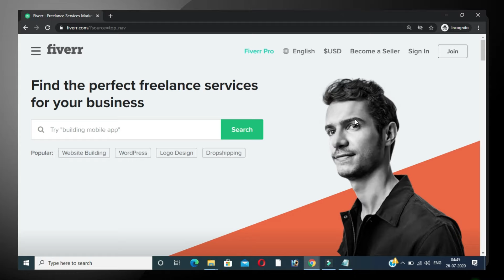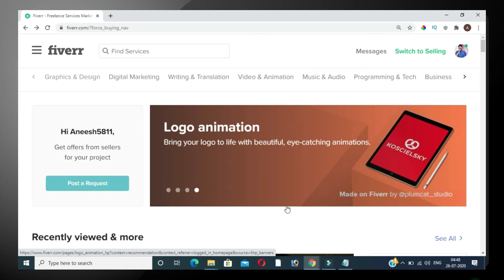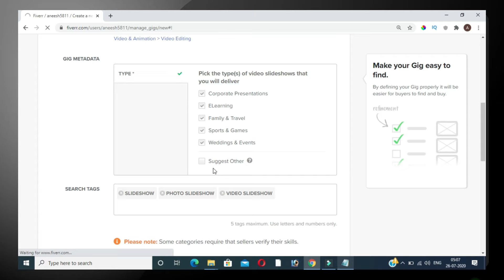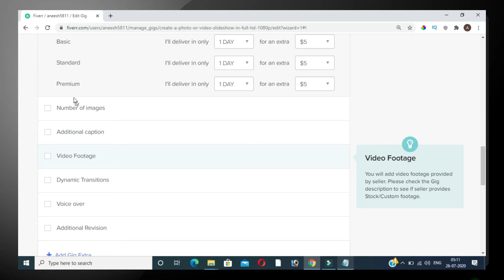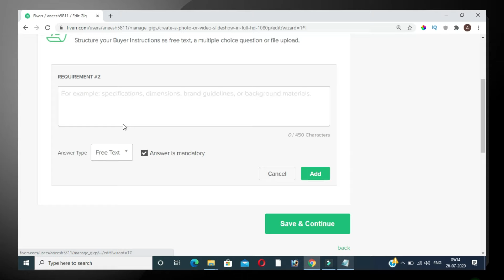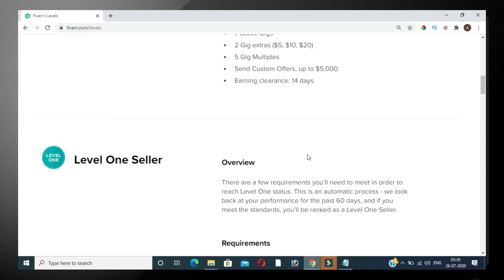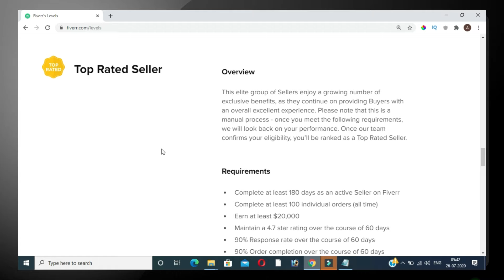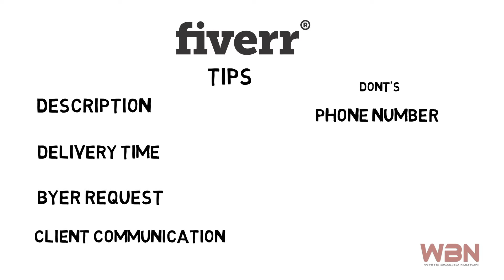Fiverr Tutorial in Tamil | Online Earnings Series | Whiteboard Nation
Previous Video

Genuine ways to earn money online | Online Earnings Series in Tamil | Whiteboard Nation